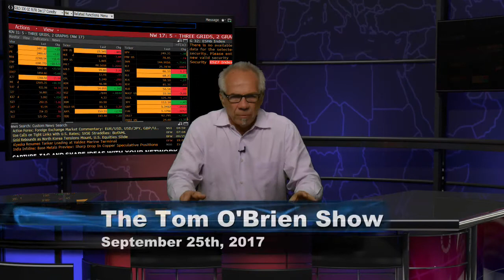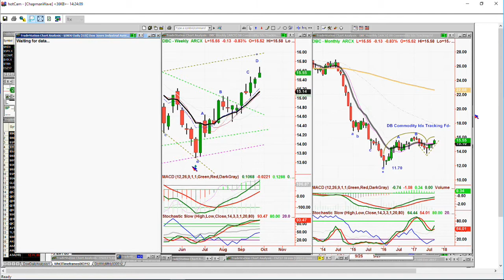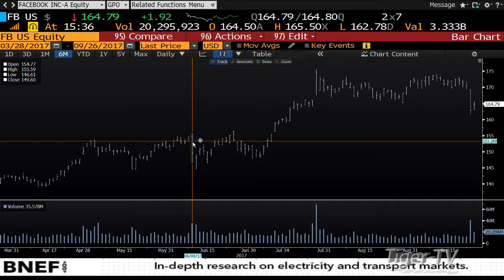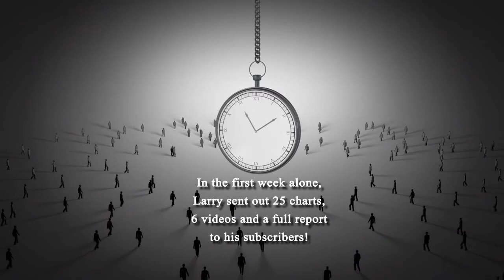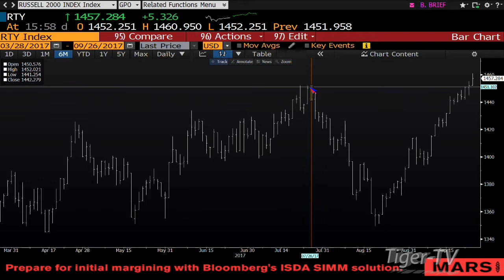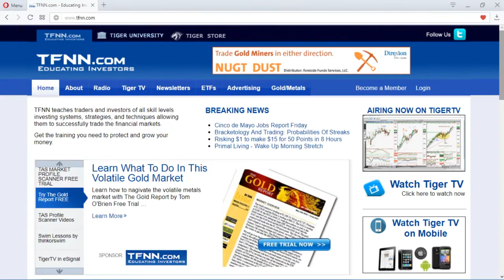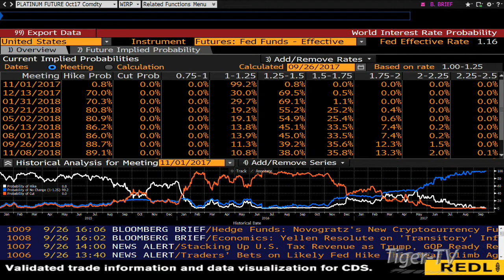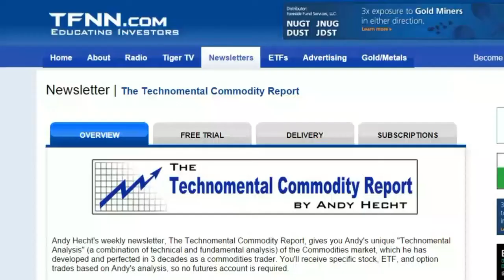September 26th Tom O'Brien Show on TFNN - 2017